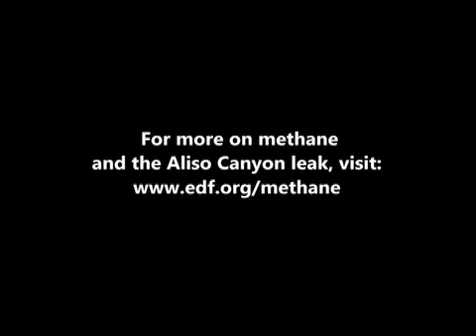Alarming Footage of the Aliso Canyon Natural Gas Leak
Footage released in December by the Environmental Defense Fund shows a birds’ eye infrared view of the natural gas leak at the Aliso Canyon storage facility owned by Southern California Gas Company.

Since the leak was found last October, more than 2,000 families have been evacuated from nearby Los Angeles communities.

The leak is invisible to the naked eye.

By late January, it was still emitting 45,000 pounds of methane every hour, totaling roughly one hundred thousand tons so far.

That’s bad news for the climate.

Methane, the main ingredient in natural gas, has over 80 times the warming power of carbon dioxide over a 20-year timeframe.

Initial estimates showed the daily near-term climate damage caused by the Aliso Canyon leak was equal to the emissions of seven million cars.

Leaks this big are rare, but smaller leaks are a major, everyday problem throughout the oil and gas supply chain.

Nationwide, these leaks add up to an estimated eight million tons of methane emissions a year.

Over the next two decades, those annual emissions and the annual emissions from 160 coal plants will have the very same impact on the climate.

That’s why EDF and others believe oil and gas companies should be required by law to regularly monitor their systems and curb methane leaks, to protect both communities and the climate.